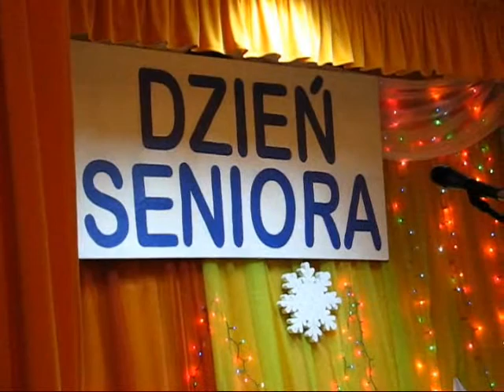Dzien seniora Wola Mielecka 2016, Dom Ludowy 23.01.2016